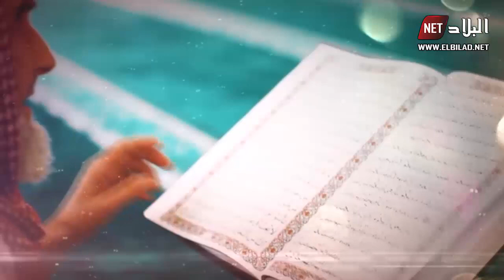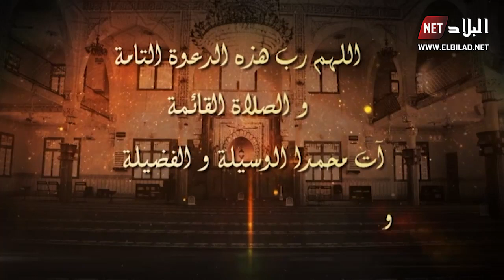ألو فارس بربروسة وصفة تقليدية وصفة ولا أروع مع شاف فارس